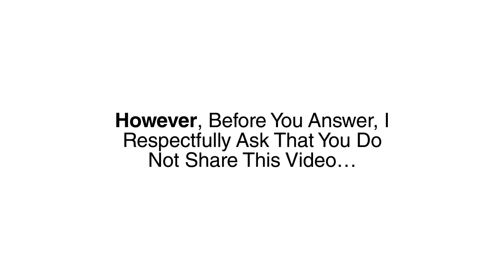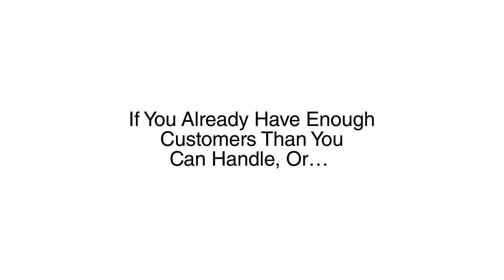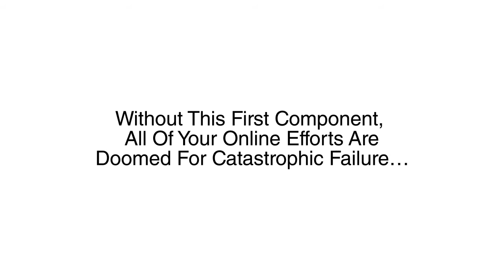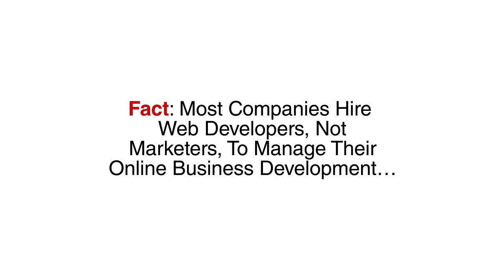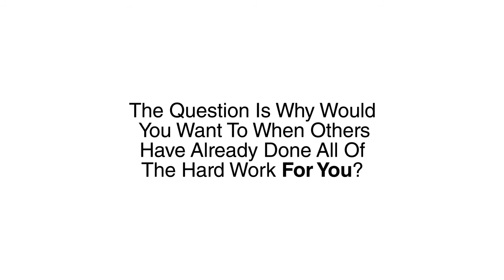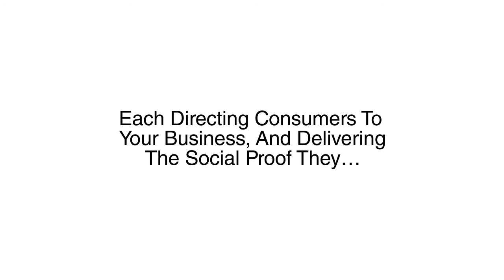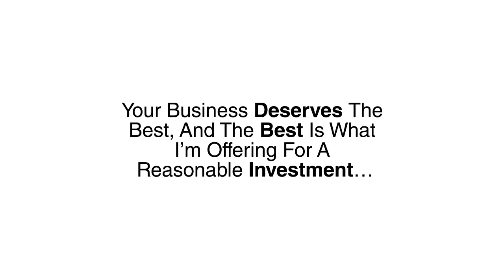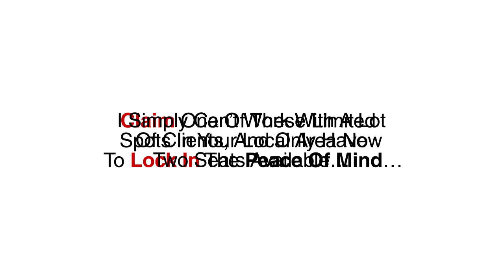Valuable Restaurant Business Strategies